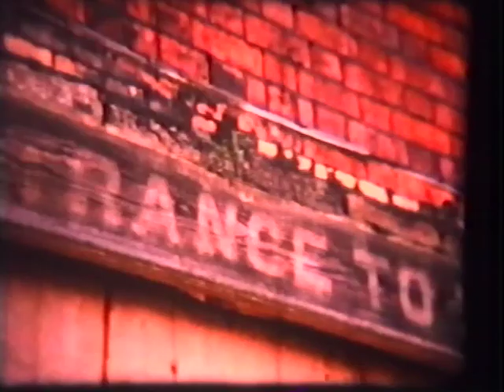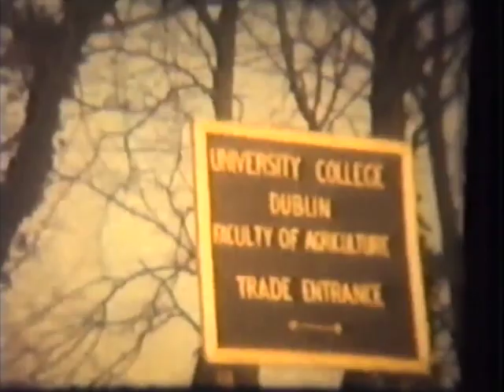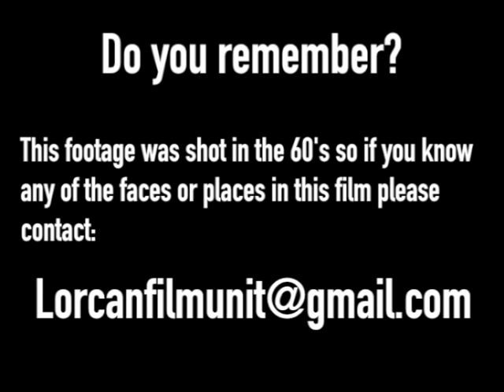Do you remember? (Travel) Part 5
This is the fifth instalment of "Lorcan Film Unit" (also know as the Crowe family) piece of Dublin.  Once again firefighter and historian by all accounts Mr Leslie Crowe has captured some great footage of Dublin.  With the music accompaniment from Leslie's son Noel we are once again transported to a different time.

We would like to add a special acknowledgement to Kate, who is now providing the closed captions to her grandfathers work.  It's great to see that some one who was born 20 years after her grandfathers  passing is able to keep the family involvement that has always been the corner stone of Leslie Crowe's "Lorcan Film Unit" alive.

There is more of this to come and it is great to see that this is being passed on to anyone that is interested around the world.  So if you know any of the people in the videos please email.

In this piece Leslie starts in Drumcondra and then shows us a variety of different transportations from trains, bogeys, and trams.  He also visits UCD's Model farm as well as showing the tools to "Make the Hay".  Hope you enjoy.